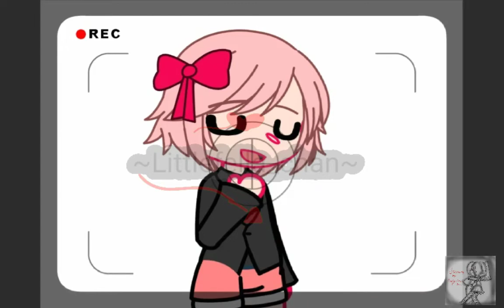if the ddlc crew made a movie[]ddlc[]gacha version []read desk pls[]nightnya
app used:
-xrecorder
-gacha club
-capcut
-ibis paint

days/hours took
-4 hours

character's:
-sayori(red ribbon/pink hair)
-yuri(purple hair)
-natsuki(pink hair)
-monika(dark pink(brown)

53 screenshots